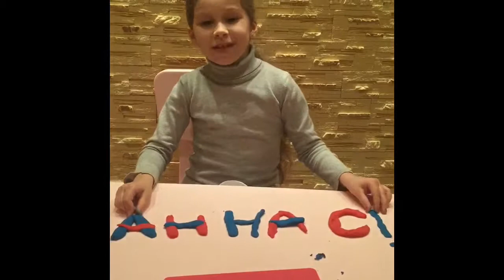Масса для лепки с запахом Tutti frutti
Масса для лепки tutti frutti play art